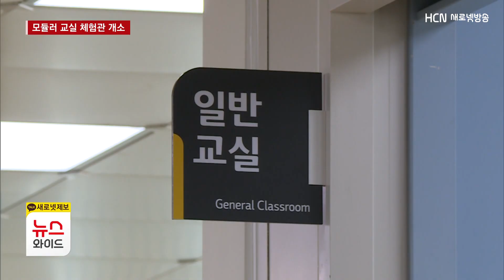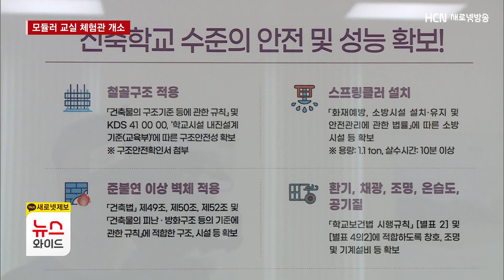이동형 건물 '모듈러 교실 체험관' 칠곡에 문 열어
[앵커멘트]

'그린스마트 미래학교'는
지은 지 40년이 넘은 학교 시설을
새롭게 바꾸는 사업인데요,

대규모 공사를 진행할 때
학생들이 임시로 지낼 이동식 건물,
'모듈러' 교실을 체험할 수 있는 공간이
칠곡군에 들어섰습니다.

전보근 기자가 현장을 다녀왔습니다.